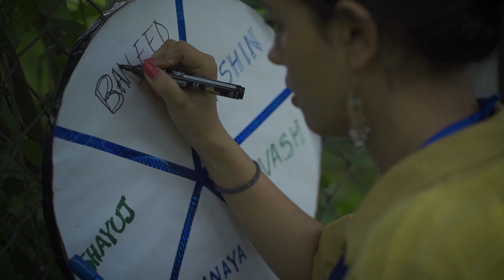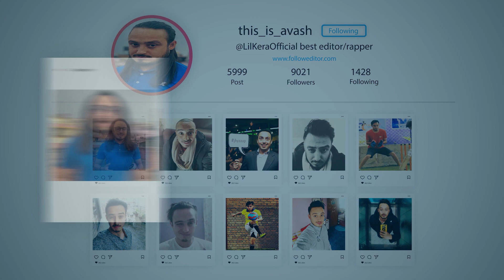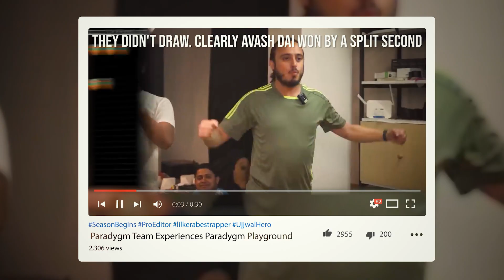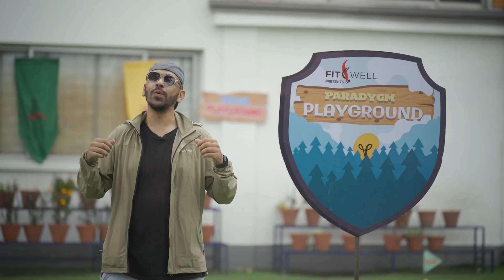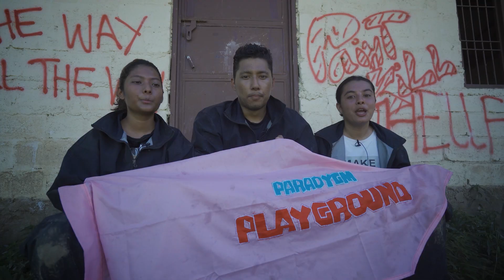| Paradygm Playground | Best Of Behind The Scenes & On Set Bloopers |